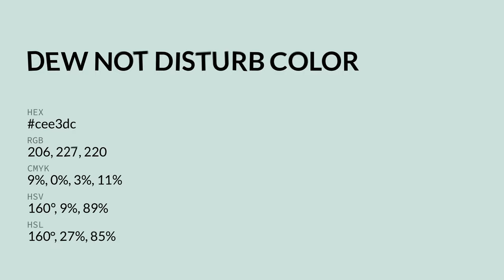Dew Not Disturb color cee3dc hex color - Green color - Warm color cee3dc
What color is Dew Not Disturb ? cee3dc hex color - Green color - Warm color cee3dc

Hex cee3dc Color Code is also known as Dew Not Disturb color.

Hex cee3dc Color code in RGB color code model is created after adding 80.78% red color, 89.02% green color and 86.27% blue color.
Hex cee3dc Color code in CMYK color (process color) code model is generated after subtraction of 9% cyan, 0% magenta, 3% yellow and 10% black.